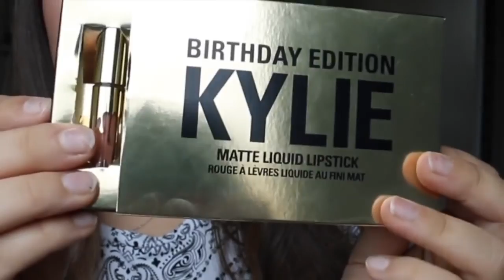koko by kylie cosmetics